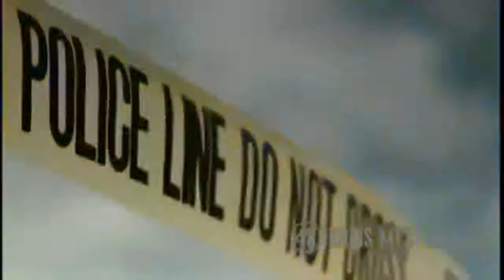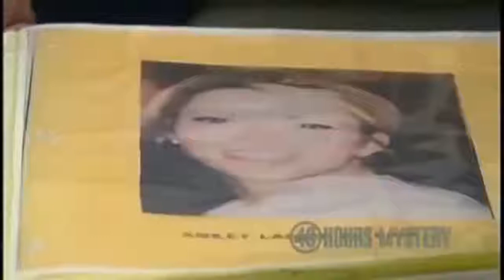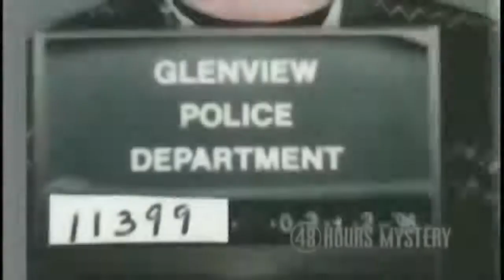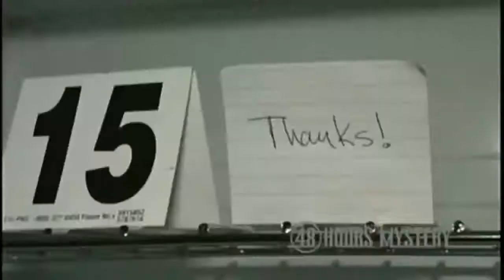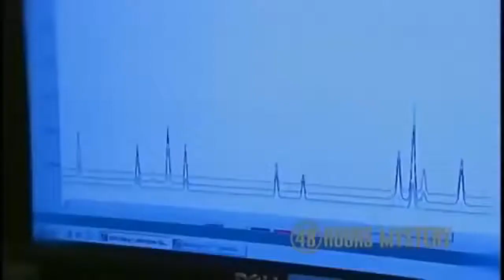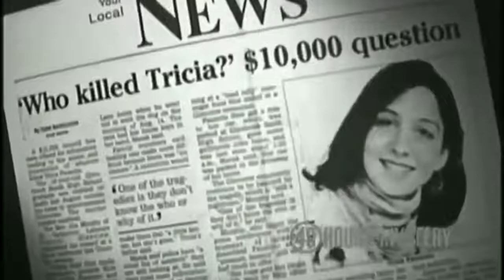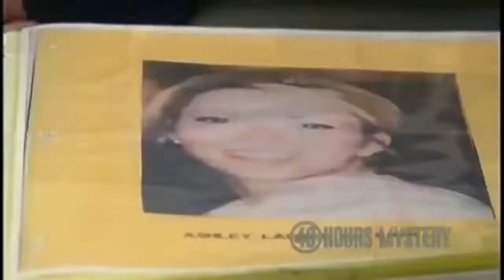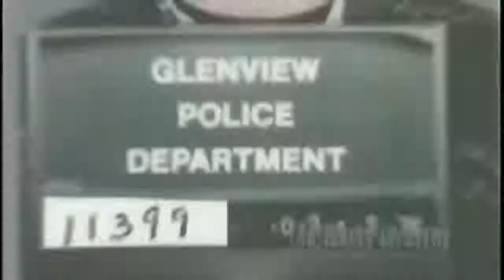Crime series 2017 true story_Serial Killer Next Door...